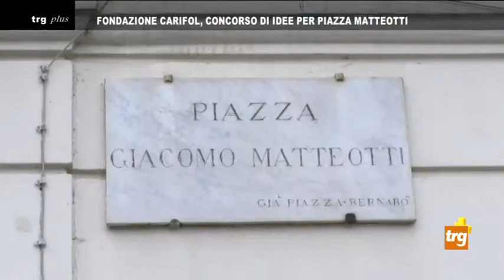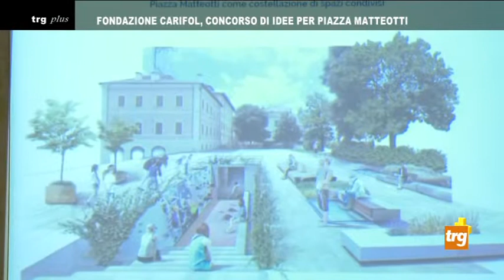Fondazione Carifol, concorso di idee per Piazza Matteotti